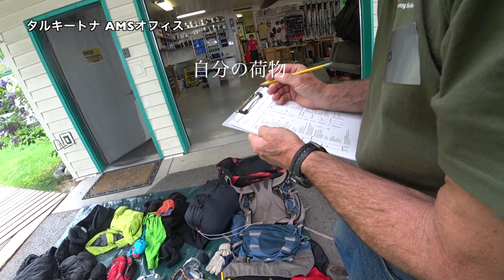「Denali Day 4/27」デナリ荷物チェック! Alaska Mountaineering School ◆着用メガネ「JFレイ 」エベレストに行ってきます！1014/1000 17/6/17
「Denali Day 4/27」デナリに入る前の荷物チェックが厳しっ！

アメリカに関しては、海外のプロのガイドさんは法律でガイドできないことになっているので、ガイドさんにお願いするときは、必ず現地のガイドさんもお願いしなくてはなりません。

※しれーと内緒でガイドされているプロのガイドさんもいらっしゃるようですが、一応見つかるとそのガイドさん法律を破ったということで逮捕されてしまい前科がついて、アメリカに今後入りにくくなってしまうとのこと

ということで、自分たちは、現地のAMSさん（Alaska Mountaineering School）にお願いしました。そこの荷物チェックが相当厳しかったです！

PR  !!

2016年15日分ファイル紛失のため抜けてます

1/1000 毎日動画開始日 14/9/8　スタート　17/5/27エベレスト登頂、 17/9/24 ７サミット達成